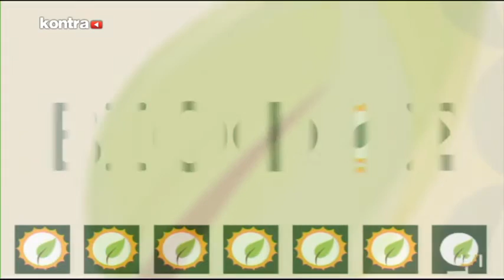Αγχωδης διαταραχη καταθλιψη 2017